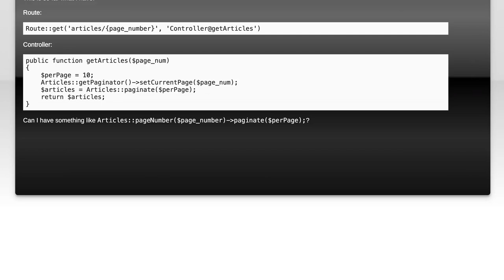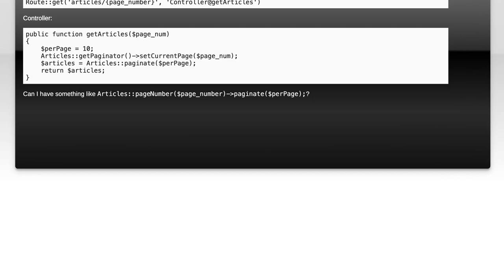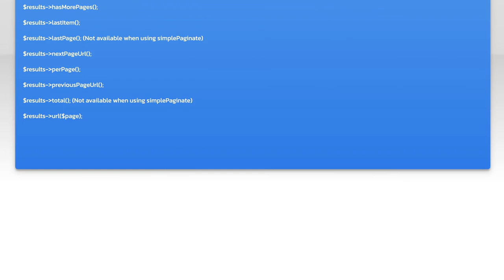Laravel Eloquent Pagination: Control Page Number with Route Parameters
In this video, we dive into the powerful features of Laravel Eloquent pagination, focusing on how to effectively control the page number using route parameters. Whether you're building a dynamic web application or simply looking to enhance user experience, understanding pagination is crucial for managing large datasets. Join us as we explore practical examples and best practices to implement seamless pagination in your Laravel projects.

Today's Topic: Laravel Eloquent Pagination: Control Page Number with Route Parameters

Related to